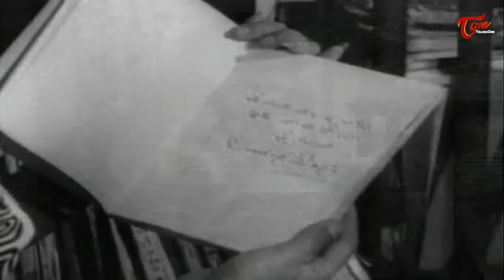కూతురి లవర్ తో సహజీవనం చేస్తున్న తల్లి.. | Anthuleni Kadha Ultimate Scene | TeluguOne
Watch Anthuleni Katha Movie Scenes Back To Back.